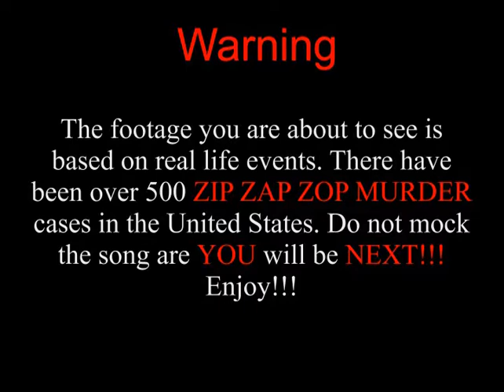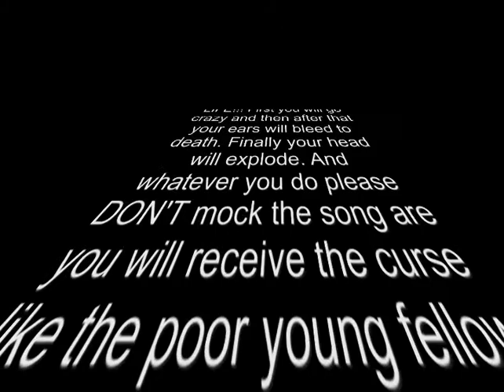Zip Zap Zop Curse 2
Episode 2 of the Zip Zap Zop Curse...do not mock it